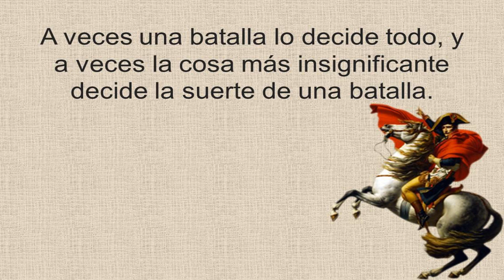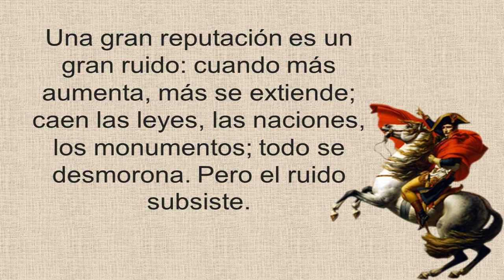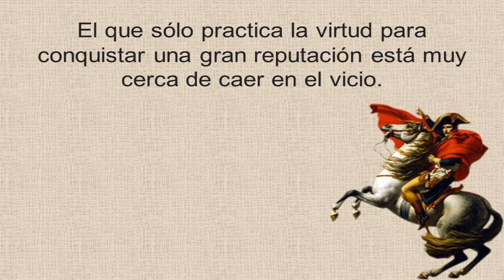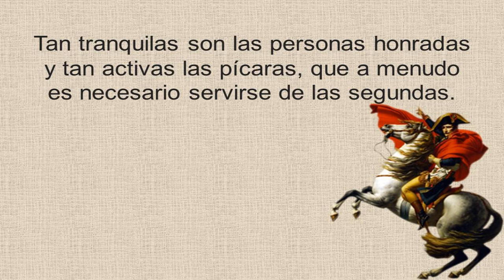Frases de Napoleon I - Sus frases célebres,Motivadoras, Famosas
La información presentada en este canal está basada en investigaciones históricas, fuentes académicas y opiniones de expertos. Sin embargo, la historia está sujeta a interpretación, y algunos hechos pueden variar según las fuentes. El contenido de este canal es únicamente con fines educativos e informativos, y no pretende ser la última palabra en cuanto a los eventos o temas tratados. Siempre se recomienda consultar diversas fuentes para una comprensión más completa. Los comentarios expresados en los videos son de los creadores y no representan opiniones oficiales de instituciones académicas.
Bienvenidos a estas historias 🌍📜 Sumérgete con nosotros en los momentos más fascinantes de la historia, desde civilizaciones antiguas hasta eventos que moldearon el mundo moderno. Aquí exploramos personajes, y culturas que cambiaron el curso de la humanidad. 🏛️⚔️
Si te apasiona la historia y te encanta aprender de una manera entretenida y educativa, debes mirar esto